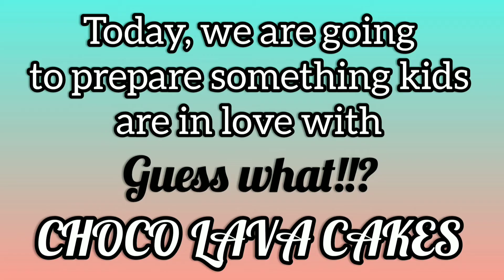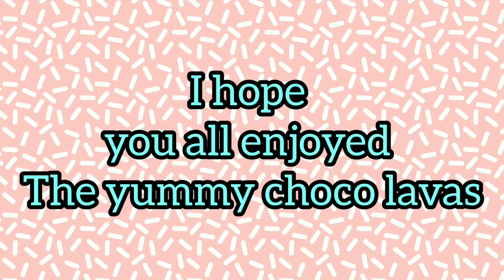MINI CHOCO LAVA CAKES | LET'S COOK TOGETHER | CORDIAL TEENAGE COOKS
Here's a new delicious recipe of MINI CHOCO LAVA CAKES. Check out the complete video and try this at your home.

INGREDIENTS
-milk
-oil
-sugar
-vanilla essence
-1 cup maida
-1/4 cup cocoa powder
-ENO

ENJOYY!!!